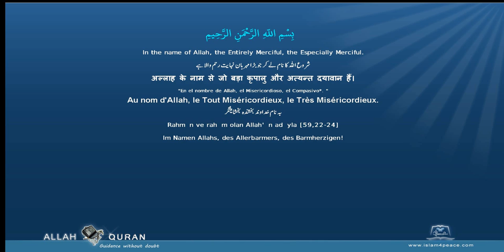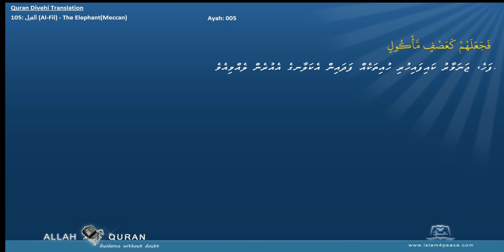Quran Divehi Translation with Arabic 105 الفيل Al Fil The ElephantMeccan